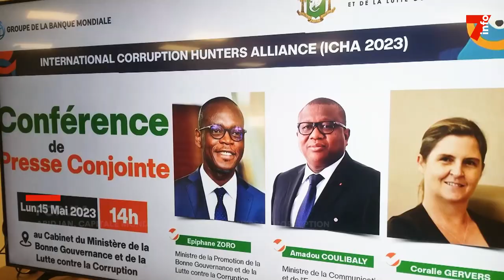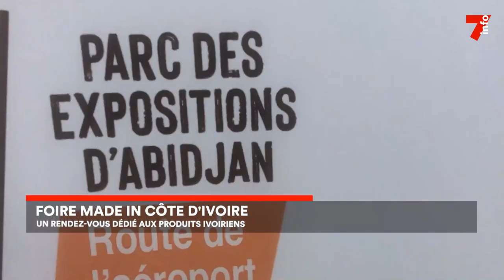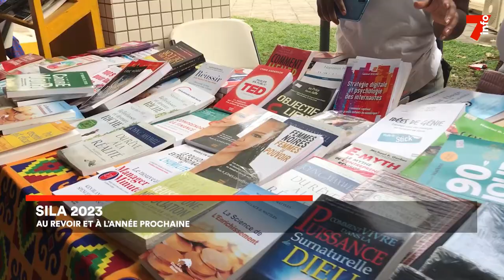Le 7 minutes du 16 mai 2023 (édition du 19h)